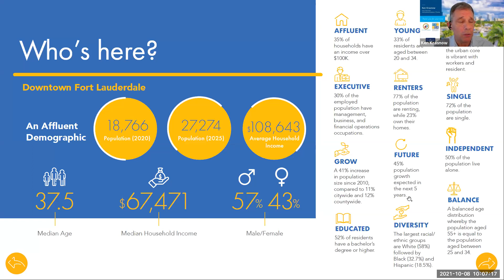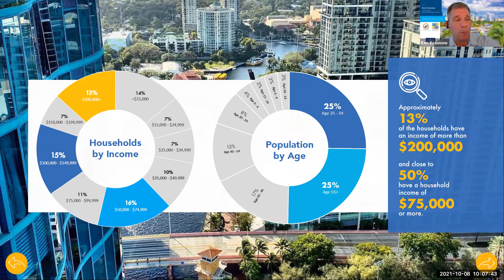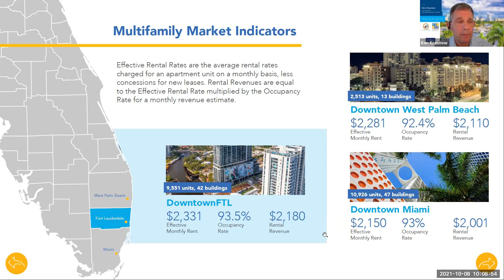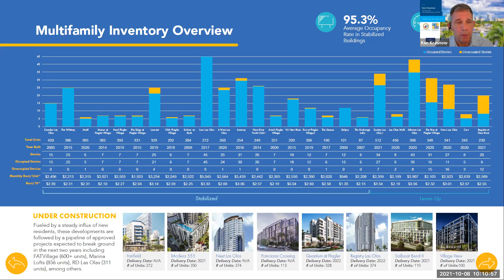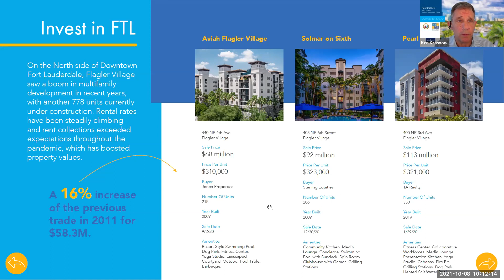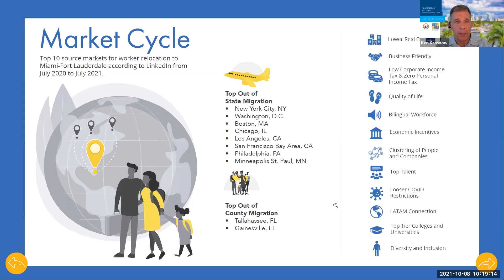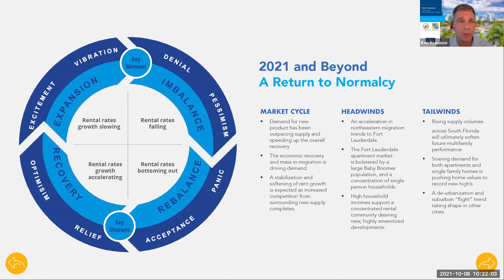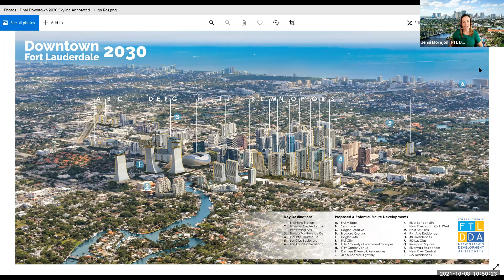The Pulse on DowntownFTL - Market Report Series: Residential Real Estate Report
The Fort Lauderdale DDA is thrilled to present The Pulse on Downtown Fort Lauderdale, a series of market reports that will provide a deep dive into the commercial real estate market, residential real estate market, and the overall growth and development of Downtown Fort Lauderdale.

Join the Fort Lauderdale DDA for the second installment of The Pulse on Downtown Fort Lauderdale with a Residential Real Estate Market Report by Colliers International. Hosted by the DDA’s President and CEO Jenni Morejon, the report will be presented by Ken Krasnow of Colliers International and feature a roundtable discussion with special guests:
• Bryce Hollweg, Executive Vice President, Florida Panthers
•  Alan Kennedy, Managing Director - Southeast Region, Hines
•  Michael Szafranski, Director of Florida Acquisitions, Kushner